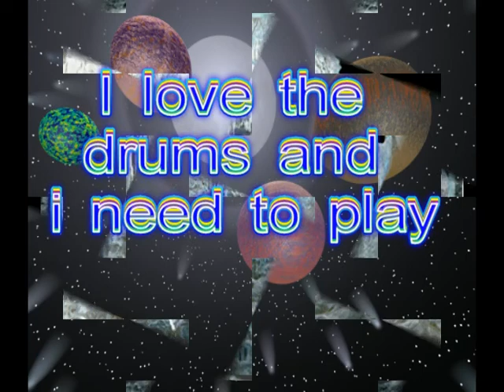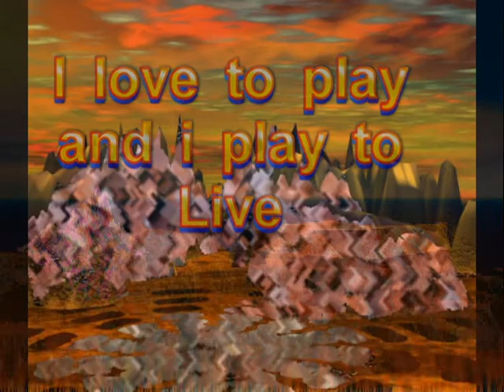abstract drums and graphics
An animated world and graphics I created to show my talents for creating audio visual hoping to interest any musicians that would like to create with me.